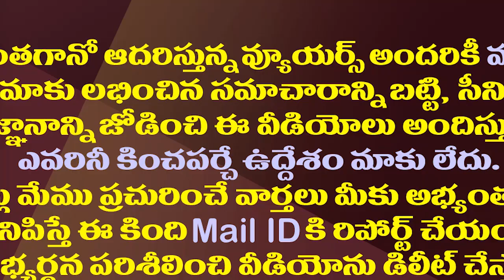బీపీ వచ్చి గుండెపోటుతో పోతారు జాగ్రత్త..జగన్ వార్నింగ్| YS Jagan Hot Comments On TDP & Yellow Media